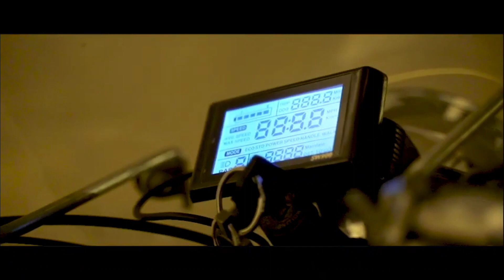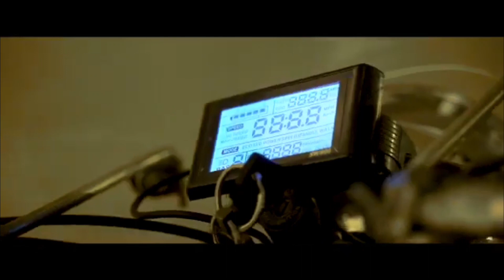Redmoto XEV : To Launch 2 Electric Scooter & A Electric Bike